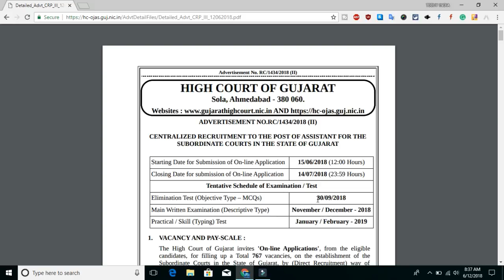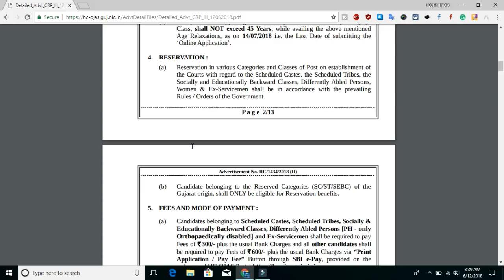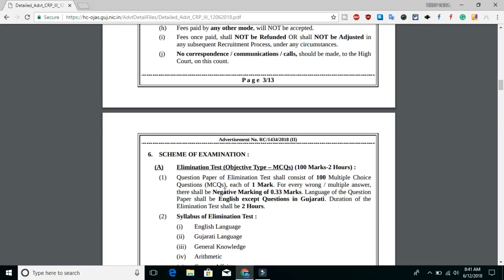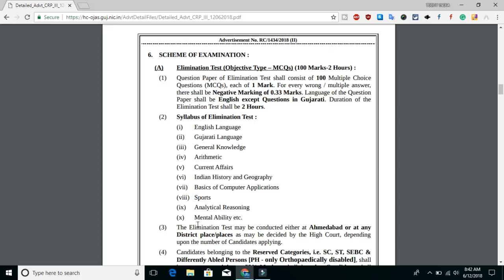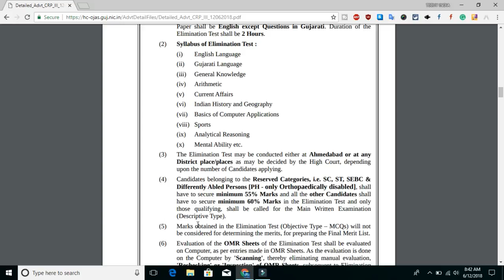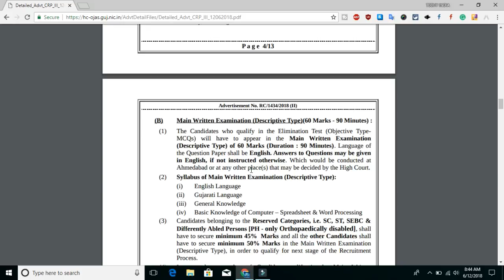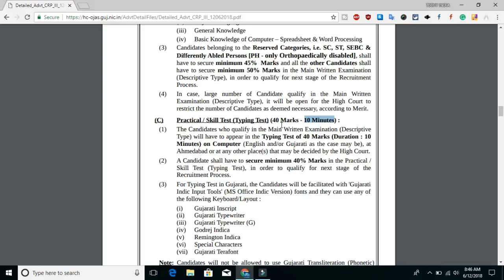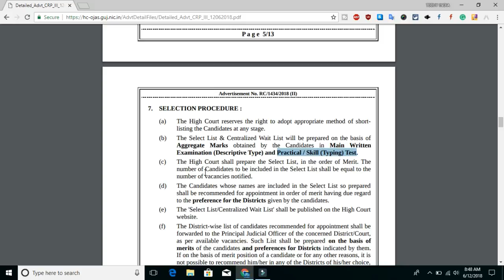Official Gujarat High Court Clerk Exam Syllabus & Exam Pattern In Full Details